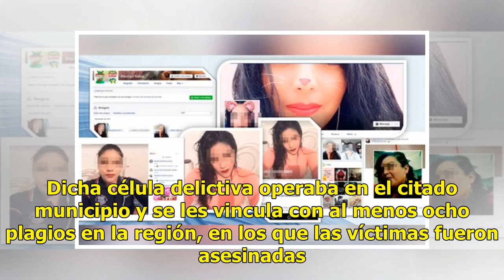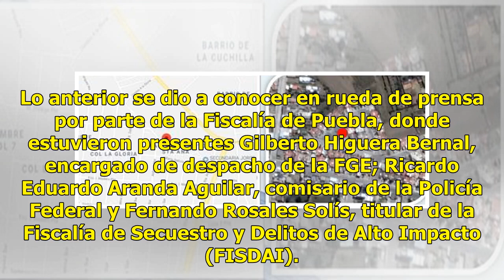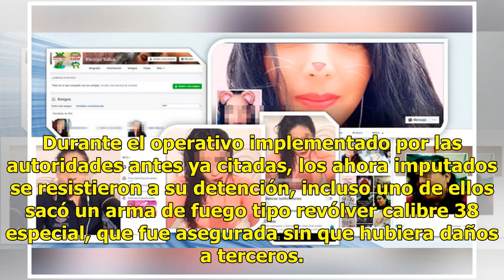¡Peligrosa tentación! Seducía a sus víctimas para secuestrarlos en Puebla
Una banda de secuestradores liderada por el exdirector de Seguridad Pública de Ciudad Serdán y cinco personas, entre ellos un expolicía de Aljojuca, fue ubicada y detenida de manera conjunta por agentes de la Fiscalía General del Estado y la Policía Federal. En algunos casos utilizaban una edecán pa...